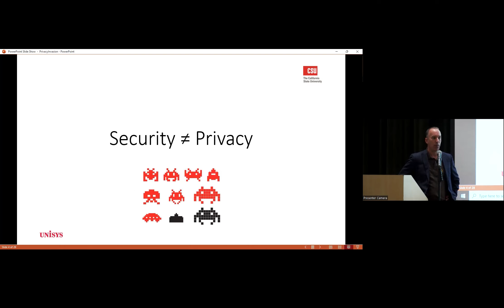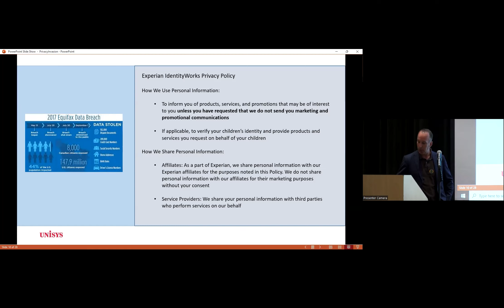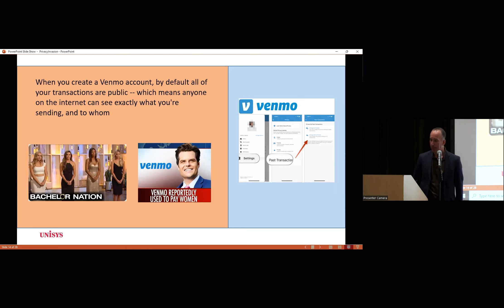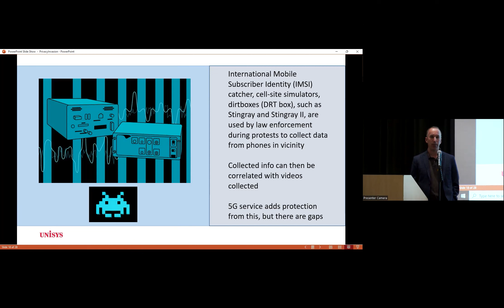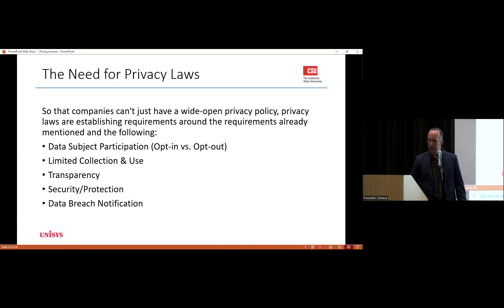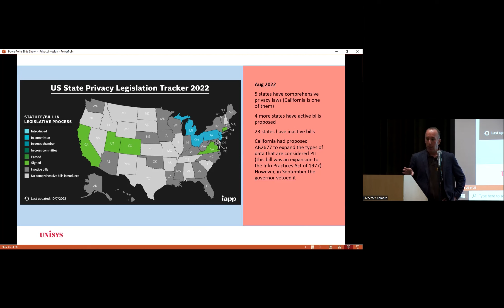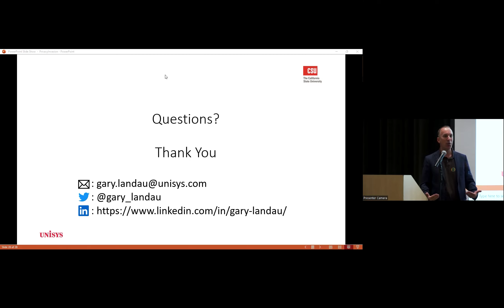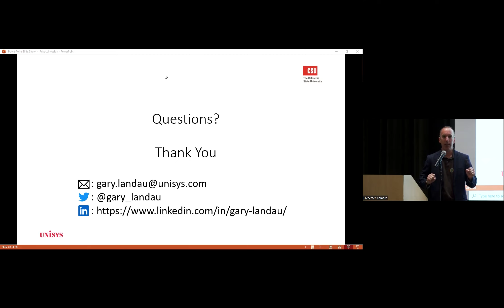You're Invading My Privacy, Gary Landau - Unisys CSAF 2022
Privacy is an essential human right. Yet, government organizations and private companies often trample upon our privacy rights. To protect yourself, you need to know where this is occuring. Only then can you take precautions.